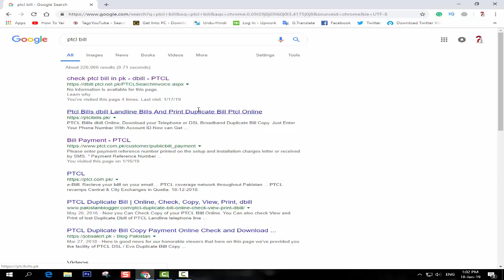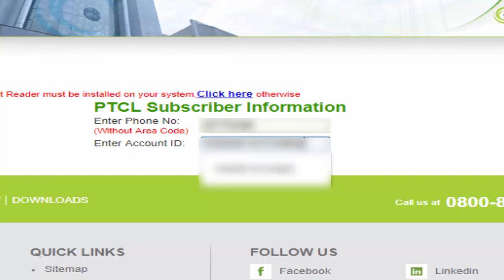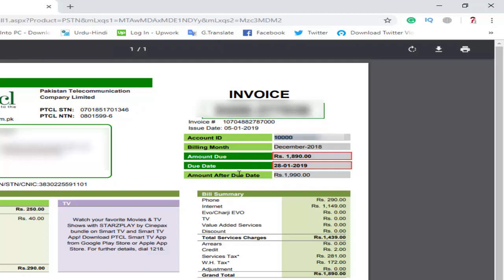How to check PTCL bill online on your PC/Laptop, Urdu/Hindi Tutorial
Note: All the images OR pictures shown in the youtube videos belong to the represented owner and not me. I am not the owner of any picture showed in my youtube videos.